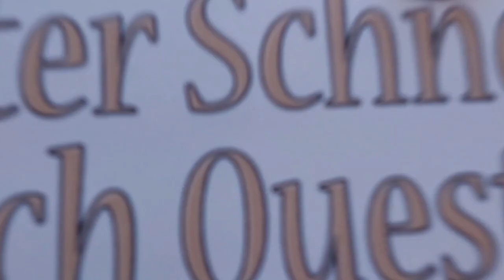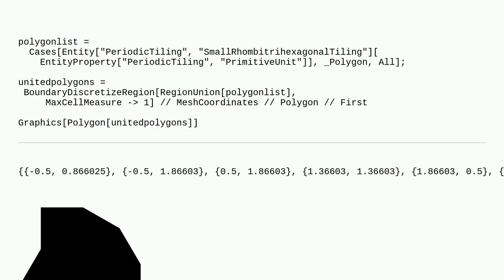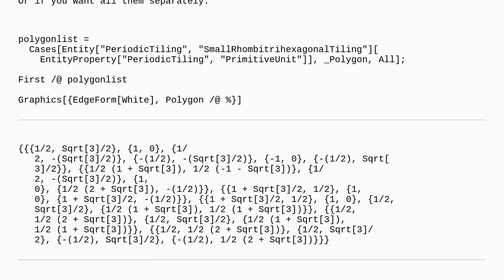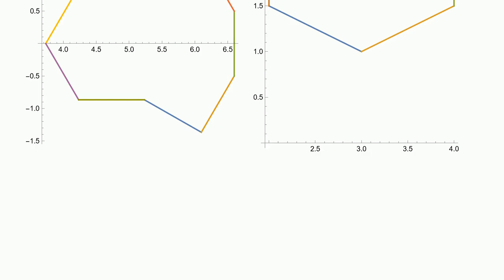Mathematica: How to extract Polygon Coordinates in order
How to extract Polygon Coordinates in order

A special thanks goes out to the community

  polygons geometry